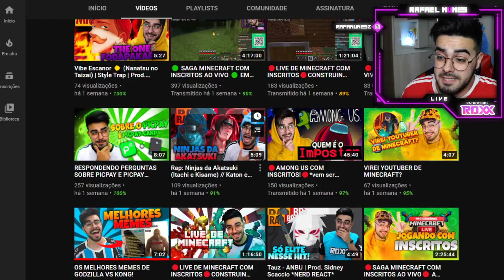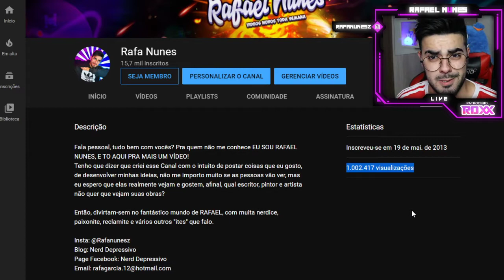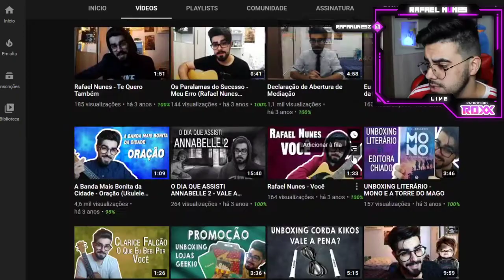BATEMOS A META DE 1 MILHÃO DE VISUALIZAÇÕES!